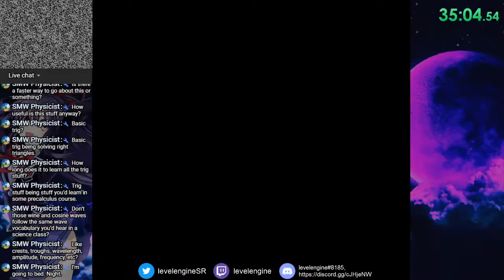Impossible Zelda II randomizer seed?